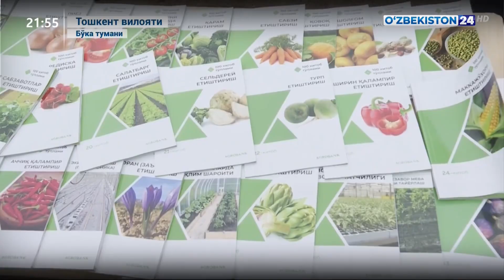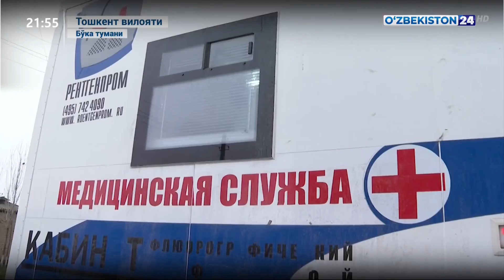Бўка туманида «Обод қишлоқ» дастури ва унинг доирасидаги бунёдкорлик жараёнлари